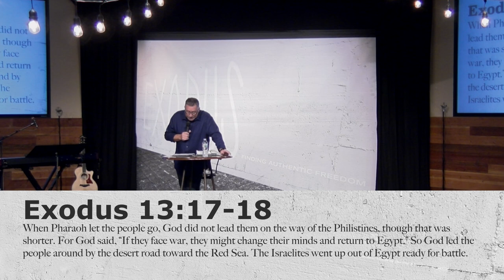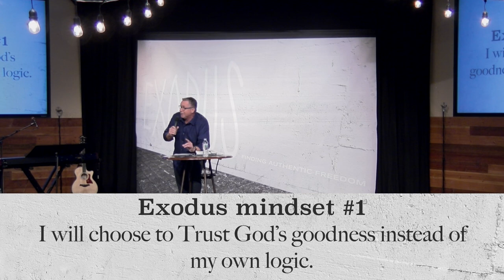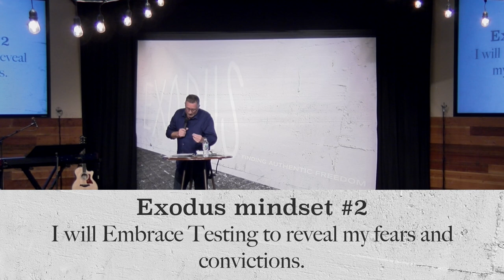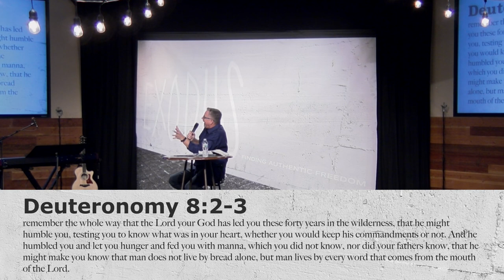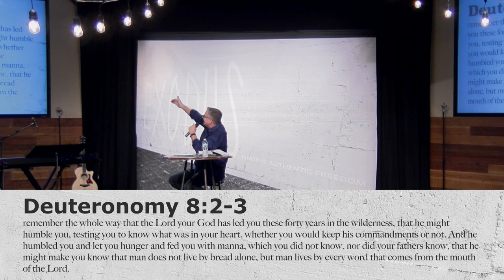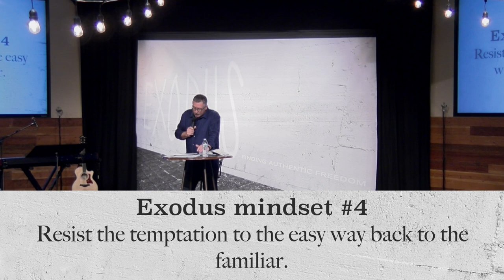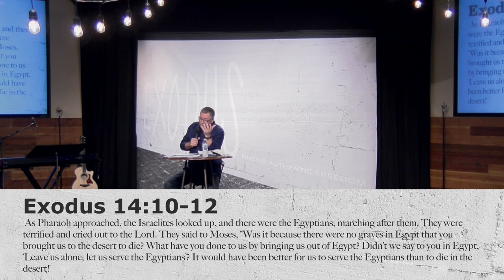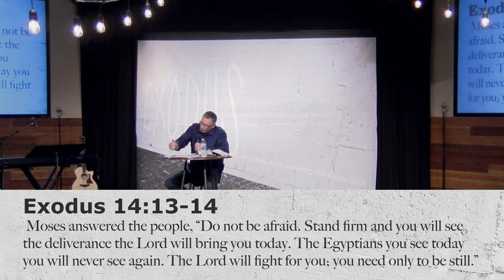Exodus Part 4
Pastor Bob Hasty continuing our series on Exodus.